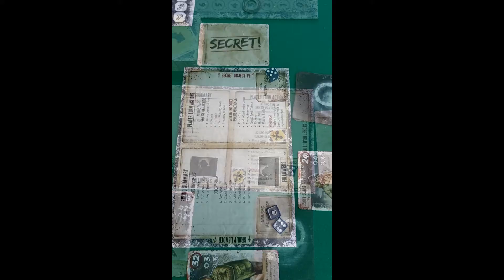Dead of Winter - BoardGames Herald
This is a short video showcasing the board game Dead of Winter: A Crossroad Game, published by Plaidhat Games.